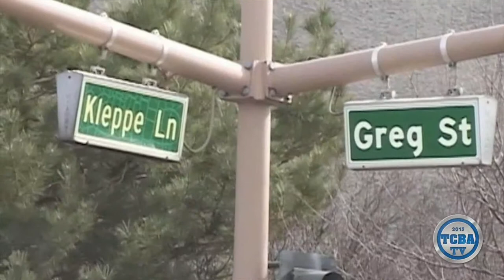Dynamic Diesel, Inc TV interview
Your One Stop Pickup Shop
Don't let the name fool you — we service & repair gasoline & diesel pickups...your single truck — or your entire fleet.

Additional Information:

- Full Service Pickup Garage — Light & Medium Duty Trucks
- Diesel OR Gasoline — We Specialize In Both
- Serving Reno / Sparks Commercial Business & Private Citizens...One Truck or One Hundred
- Repair — Maintenance — Performance Upgrades
- AFE — Edge — FASS — ATS — Stanadyne — MBRP — South Bend
- Access to OVER 40 Product Lines
- Family Owned & Operated — We DO What We SAY We Will DO — Competitive Pricing — ASE Certified Techs — QUALITY & PROMPT SERVICE is Our Goal — We are Here For YOU
- SAME OWNERS as American Truck & Trailer Repair, Inc. — Big Rig Truck & Trailer Repair / Mobile Repair Since 2002